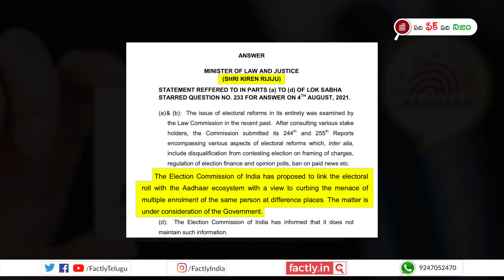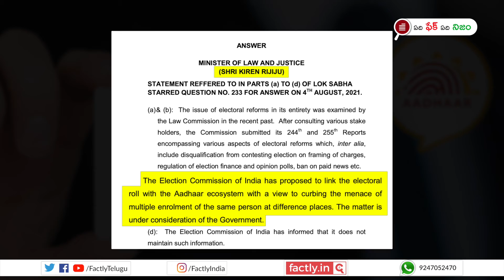FACT CHECK: కేంద్ర ప్రభుత్వం ఓటర్ జాబితాను ఆధార్‌తో అనుసంధానించనున్నట్లు ప్రకటించిందా? | Factly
కేంద్ర ప్రభుత్వం ఓటర్ జాబితాను ఆధార్‌తో అనుసంధానించనున్నట్లు ప్రకటించిందని చెప్తున్న వార్తలో ఎంత నిజముందో ఈ వీడియో ద్వారా తెలుసుకోండి.